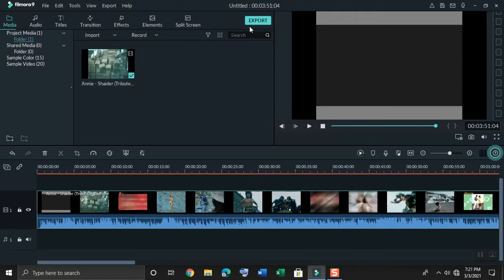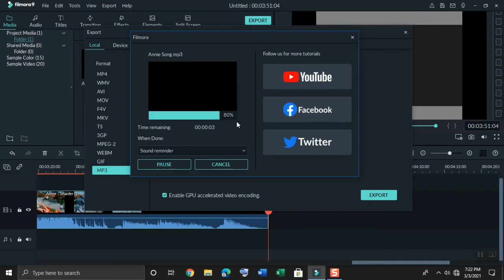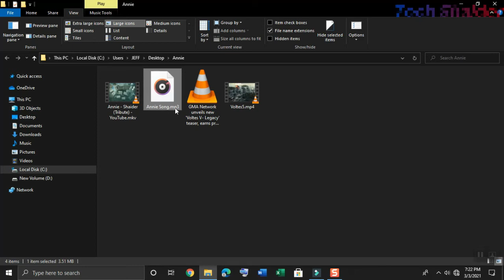Extract Audio From Video Using Filmora 9 Video Editor - Tagalog Tutorial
Extract Audio From Video Using Filmora9